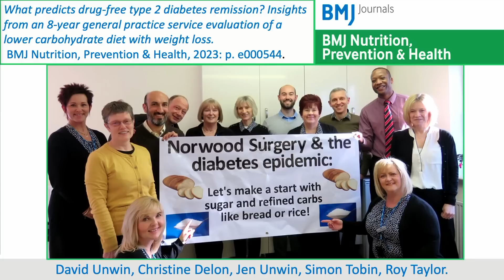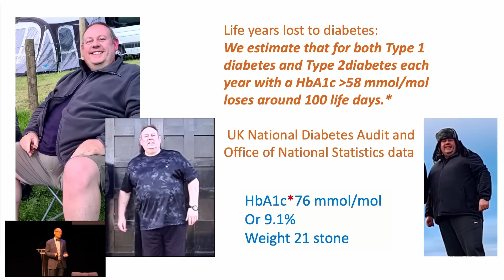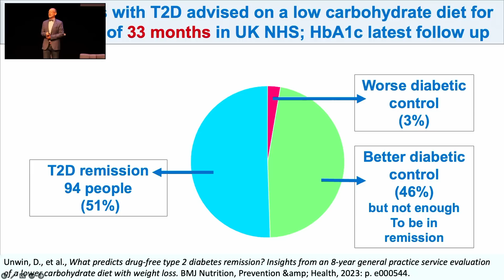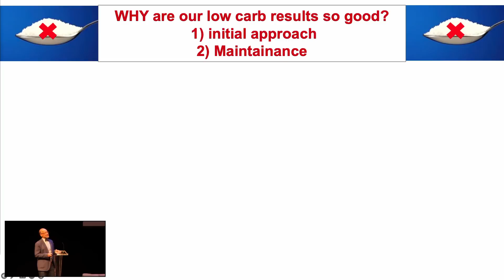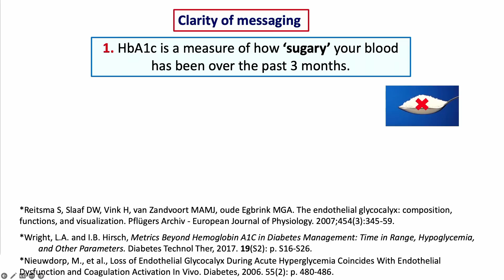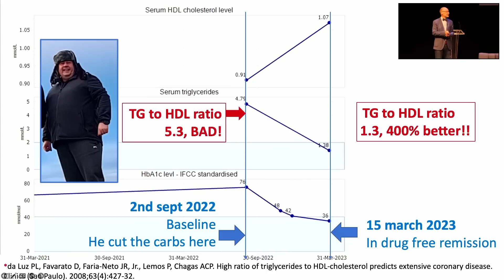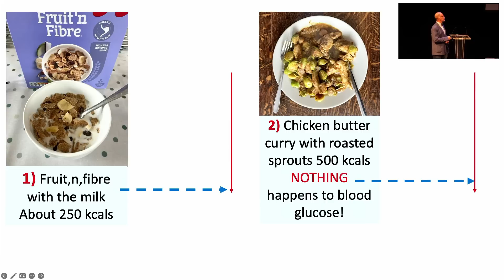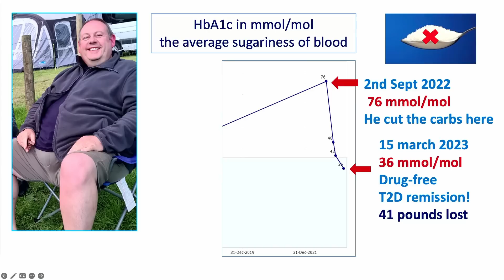Dr David Unwin - What predicts drug-free type 2 diabetes remission?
Filmed on the 19th & 20th May 2023 at the Public Health Collaboration Annual Conference in Sheffield. World-renowned speakers convened to share their expertise about how we can harness the power of lifestyle to help fix healthcare together.
Become a PHC member today to watch all the conference videos today @